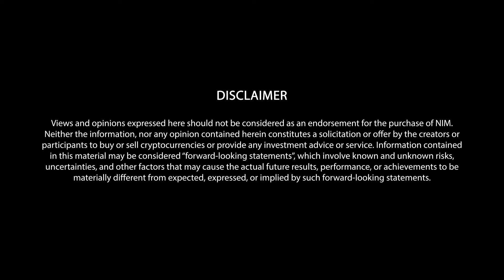Energy Consumption of Cryptocurrencies and Nimiq's transition to PoS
Energy consumption of Cryptocurrencies has been a big point of discussion for crypto communities everywhere. What is our angle on that topic and how does it relate to Nimiq's transition to PoS? Learn about it in this video!

This short video is part of the Nimiq Podcast.